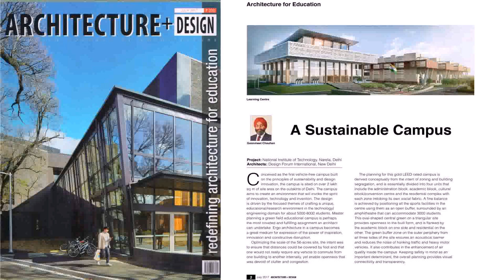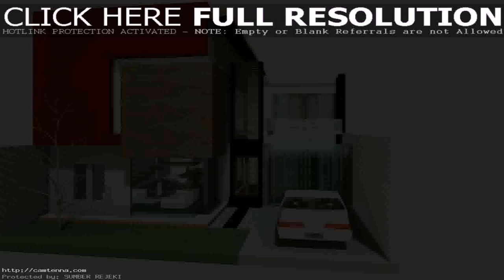Home Architecture Design In Delhi (see description) (see description)